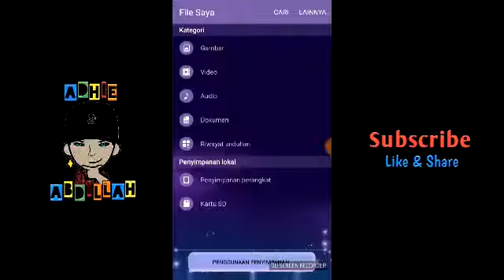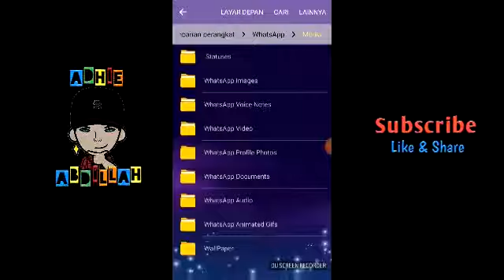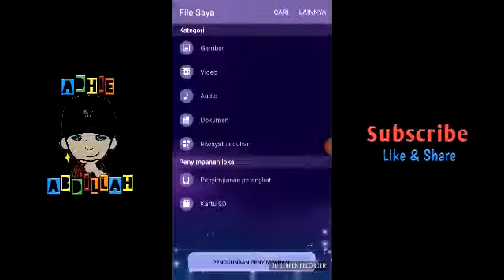Cara Melihat Status Whatsapp Tanpa DiKetahui Teman